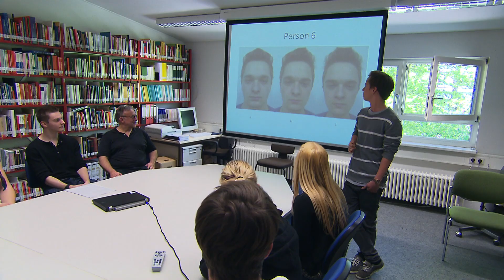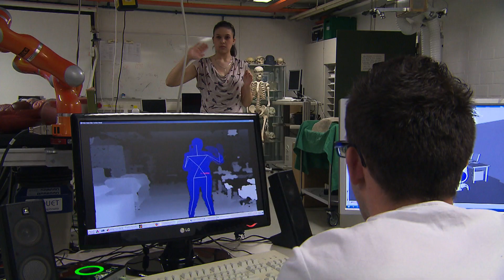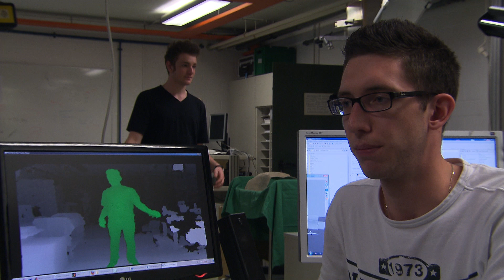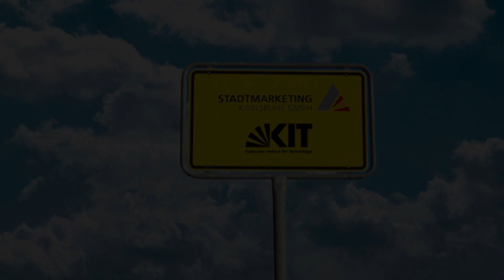Stadt der jungen Forscher 2012 - Projekt 21 - Kommunikation von Mensch und Maschine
Karlsruhe ist "Stadt der jungen Forscher 2012" und hat die Auszeichnung zum Anlass genommen, 25 Schüler-Forschungsprojekte zum Thema Kommunikation @ Karlsruhe zu initiieren. Die Ergebnisse der Arbeit werden auf dem Fest der jungen Forscher, am 23. Juni, auf dem Karlsruher Friedrichsplatz, präsentiert.

Projekt 21: Kommunikation von Mensch und Maschine. Otto-Hahn-Gymnasium, Kursstufe 1; KIT (Institut für Automation und Robotik), Tangro GmbH, Meiji University Tokyo